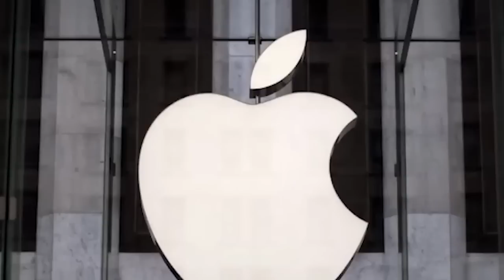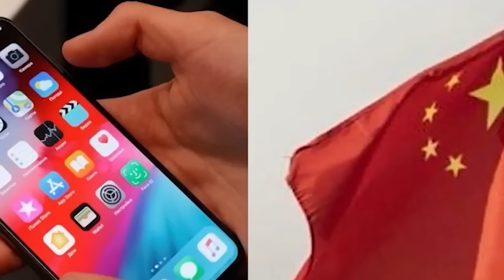ka apple kan jied india ha jaka china nmarba khim bad ka bor synshar u xi-jinping & iapait u.s-china